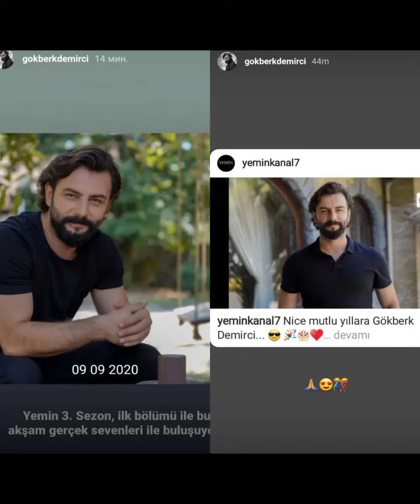Gökberk Demirci'den karizmatik görüntüler geldi